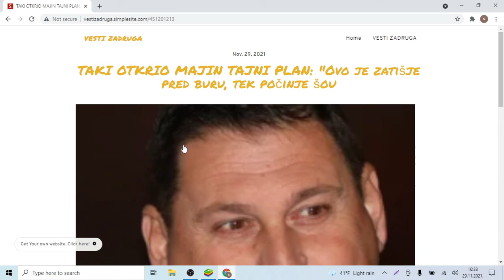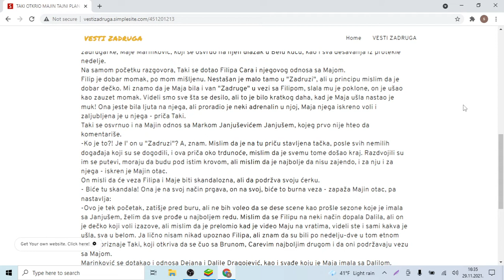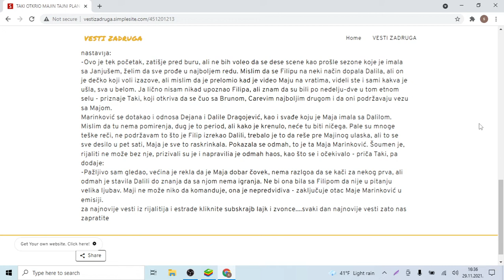TAKI OTKRIO MAJIN TAJNI PLAN Ovo je zatišje pred buru, tek počinje šou